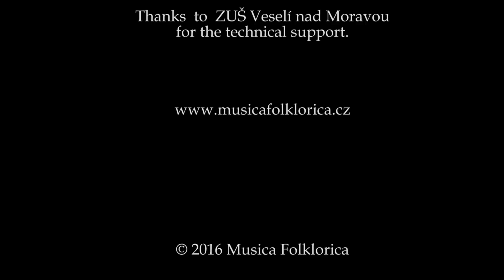Petr Pavlinec & Musica Folklorica - Crystal Drops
Music & steel cimbalom design: Petr Pavlinec

Musica Folklorica:
Steel Cimbalom: Petr Pavlinec
Violins: Miroslav Kolacia, Lubomír Graffe, Jaroslav Panák
Guitar: Faana Soukup
Bass: Martin Slovák

Sound engineering: Stanislav Valášek
Video: Petr Pavlinec